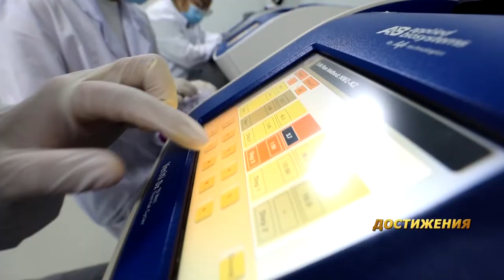Новости провинции Хэйлунцзян. 06.09.2022